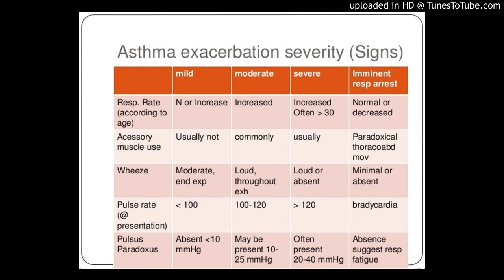If you have a severe asthma attack and your regular asthma medicine doesn’t stop it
If you have a severe asthma attack and your regular asthma medicine doesn’t stop it, it’s an emergency. You may have symptoms such as:

Can’t speak in full sentences
Feel breathless even when you lie down
Chest feels tight
Bluish tint to your lips
Feel agitated, confused, or can’t concentrate
Hunched shoulders, strained abdominal and neck muscles
Feel that you need to sit or stand up to breathe more easily
Other things can cause some of these problems. But if you have asthma, you need to start treatment right away when these symptoms start.

Your asthma action plan, which you made with your doctor, will tell you what to do to manage your condition and when you need to call your doctor or go to the emergency room.

What About Wheezing or Coughing?
These could happen during a severe asthma attack. But you might be surprised to learn that they may not be worse than usual. Very severe asthma attacks may affect your airways so much that you don’t get enough air in and out of your lungs to make a wheezing sound or cough.

So don’t judge how bad your asthma attack is based on how much you wheeze or cough.

If you use your quick-acting asthma medicine and it doesn’t help, call 911. Don’t drive yourself to the emergency room.

If you have a steroid medicine at home (such as prednisone), you can take it on your way to the ER.

It’s important to manage your asthma as your doctor recommends -- taking your medicines and avoiding your triggers. This may help prevent severe asthma attacks.

WebMD Medical Reference Reviewed by Arefa Cassoobhoy, MD, MPH on December 20, 2017